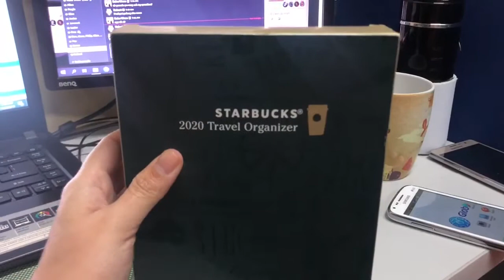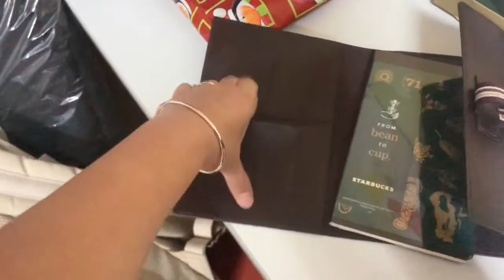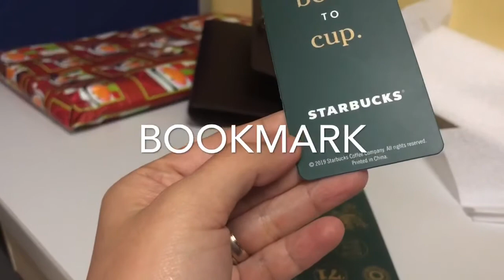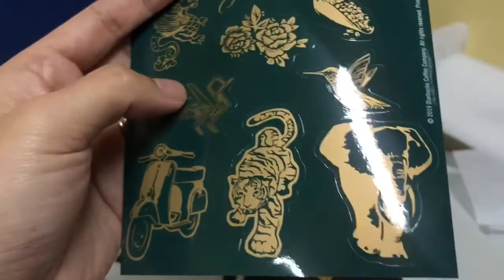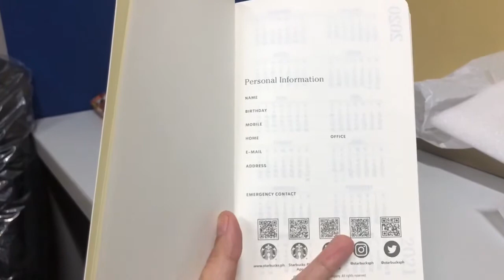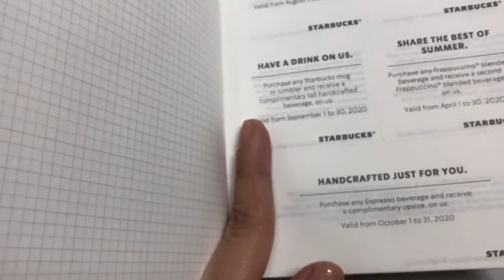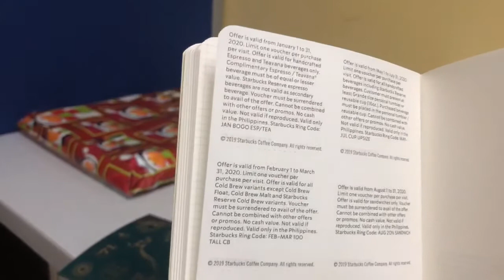Unboxing : Starbucks 2020 Travel Organizer (Coffee) | Raisa Viena | No talk